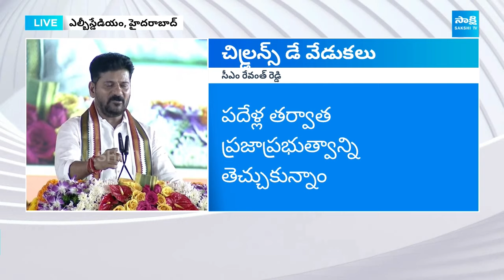CM Revanth Reddy about Advantages of Caste Census in Telangana